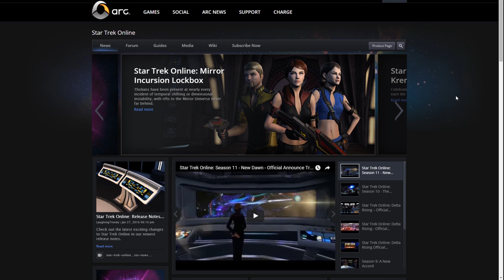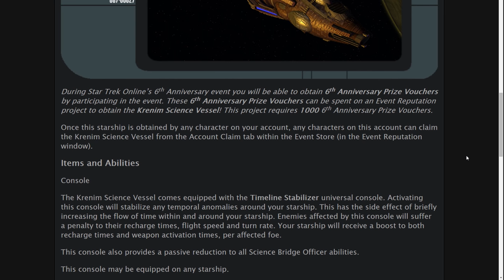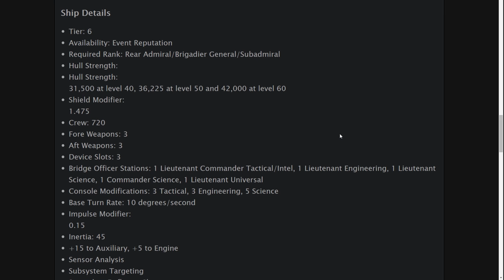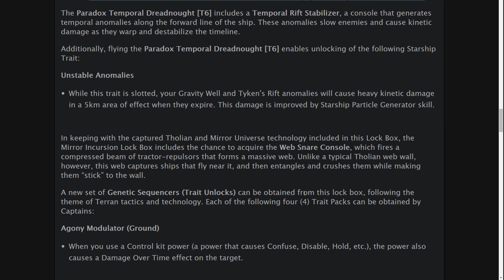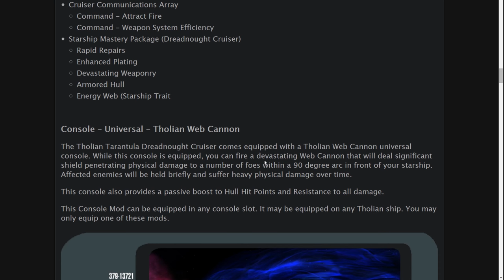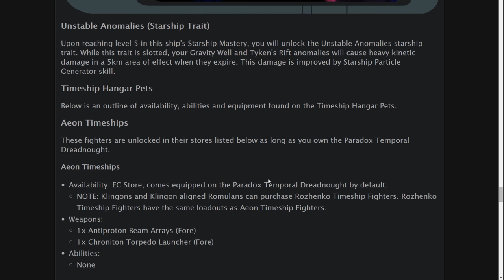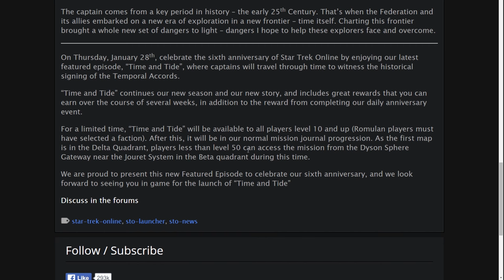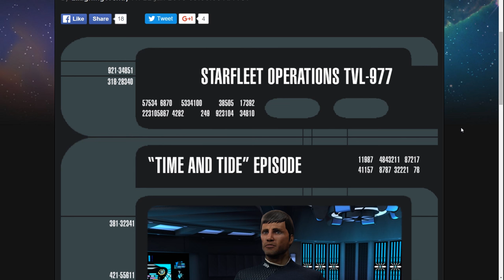Star Trek Online - 6th Year Anniversary - News Update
Hello Captains, it's that time of the year again, we are at Star Trek Online's 6th Year Anniversary, can you believe it!?!? In this video I'll go over the webpage and see what is new, what our new anniversary ship is and what else there is to do in this years anniversary.

-Brent